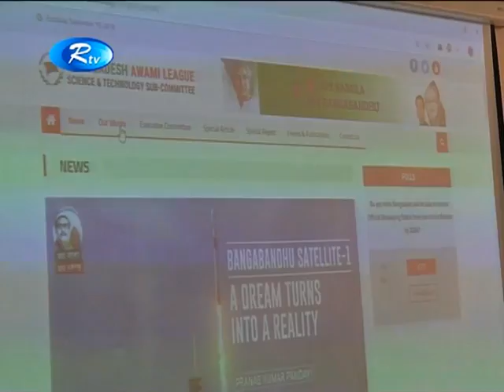জনগণের কাছে আস্থা নেই বলেই জাতিসংঘের কাছে নালিশ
- Team RTV